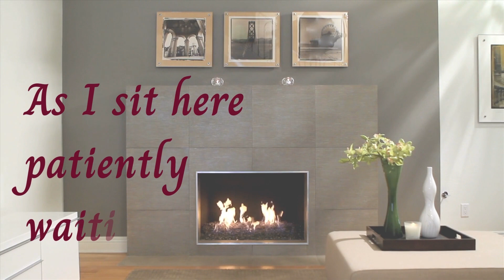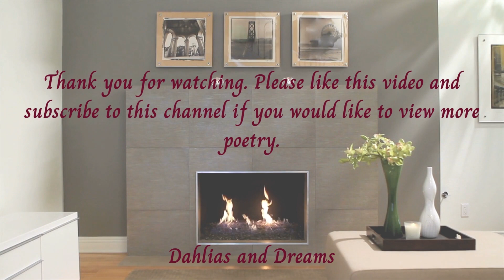Take a CHANCE on LOVE . . . (LOVE POEM)lovepoetry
A message for the one that you love!